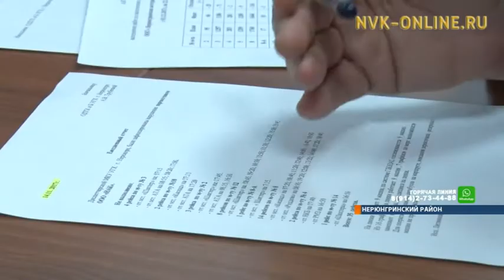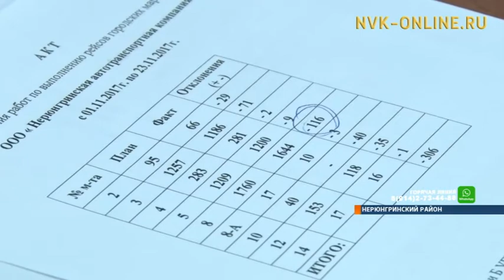Качество пассажирских перевозок в столице Южной Якутии улучшится - Леонид Олейник